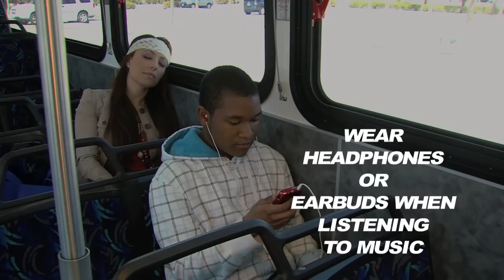AVTA Rules for Riding the Bus - English